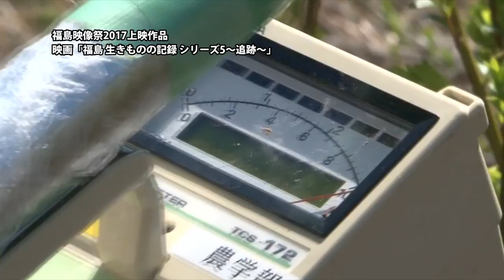福島映像祭2018にむけて 賛同金募集中！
福島映像祭2018 賛同金募集中！

福島原発事故から7年
風化が進む中で
いま福島で何が起きているのか―

年に一度、福島に思いはせる「福島映像祭」
2018年、6回目の開催にむけて、賛同金を募集しています